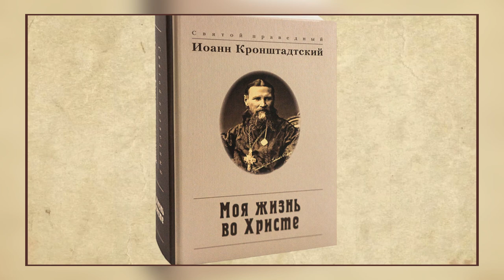Вера и любовь, как начало добродетели.